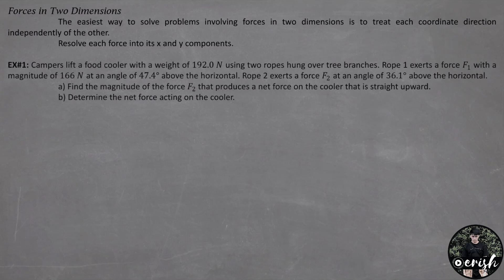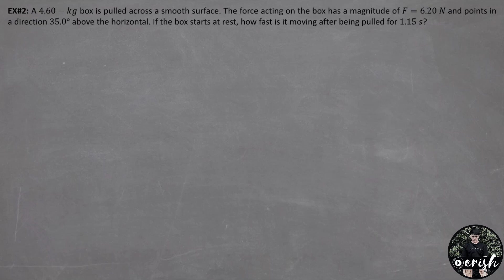Forces in Two Dimensions | Dynamics | Physics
The easiest way to solve a problems involving two-dimensional forces is to treat each coordinate direction independently of the other. Resolve each force into its x and y components and then, apply the Newton's Second Law.